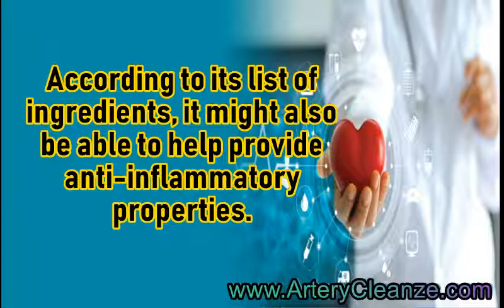RevLabs Turmeric + Forskolin Reviews, Does RevLabs Turmeric + Forskolin Work